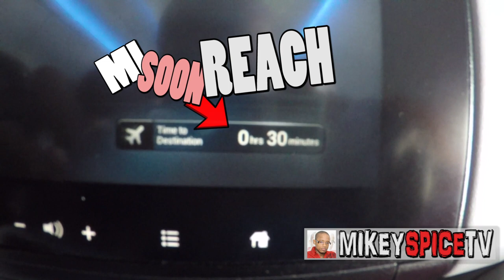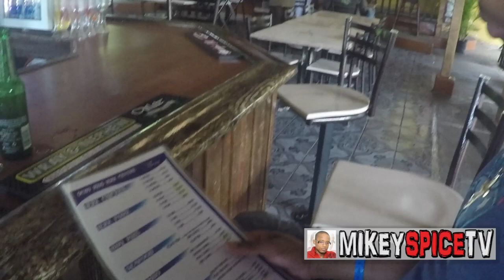GOING TO JAMAICA! QUICK PREVIEW VLOG on MIKEY SPICE TV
Me & my girlfriend Lajoi went to Jamaica. Check it out. Just a quick clip of our arrival..We stayed at the beautiful Mystic Ridge Resort in Ocho Rios, Jamaica.VIEW 1080P HD.
New to the vlog game. More coming soon .Stayed tuned to Mikey Spice TV.

ALSO AVAILABLE RIGHT NOW:
2015 DREAM WEEKEND VLOG